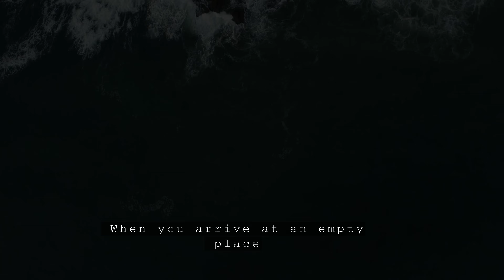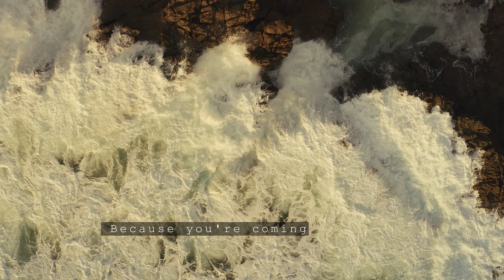Empty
Writer’s Voice - Alon Aboutboul
Sound Recording - Roey Boukris
Film and Edit  - Asi Ze`evi

Locations : Santa Teresa , Malpais Costa Rica.